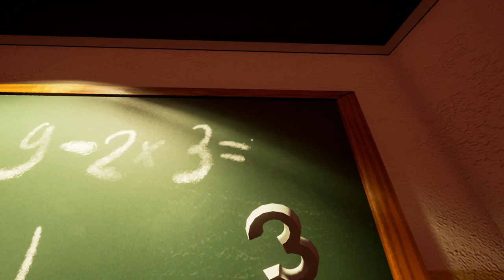Hello Neighbor - Secret Ending & Second House Theories? - Let's Play Hello Neighbor Gameplay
Welcome back to Hello Neighbor! Hello Neighbor gameplay features a look at a possible secret ending, burning bear, the second house and underground basement!

Game Overview:
Hello Neighbor is a stealth game about sneaking into your neighbor's house to figure out what horrible secrets he's hiding in the basement. You play against an advanced AI that learns from your every move. Really enjoying climbing through that backyard window? Expect a bear trap there. Sneaking through the front door? There'll be cameras there soon. Trying to escape? The Neighbor will find a shortcut and catch you.

Hello Neighbor is coming in Summer 2017. More information will be released soon.

My Gaming Hardware:

16GB GSkill RAM
ROCCAT Ryos MK FX Keyboard
ROCCAT Kova Mouse
ROCCAT TAITO Mousepad
AKG Perception 220
Blue LOLA Headphones